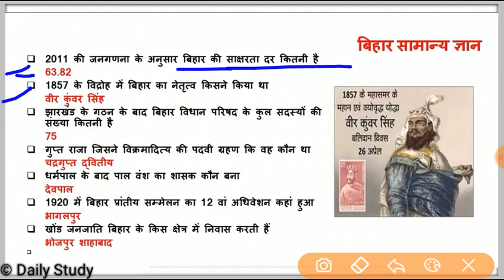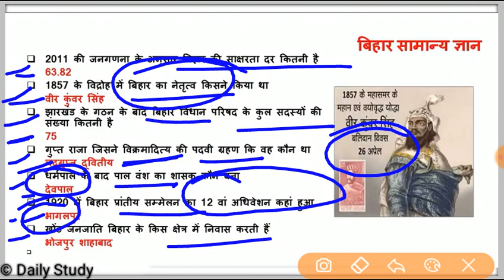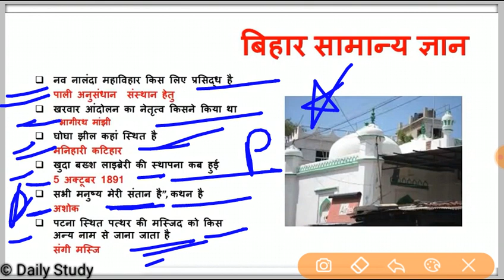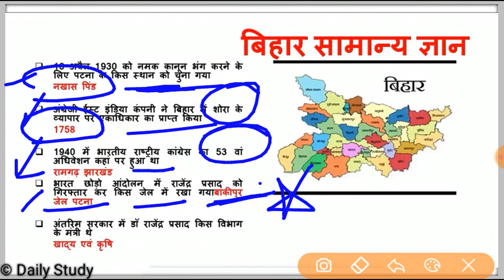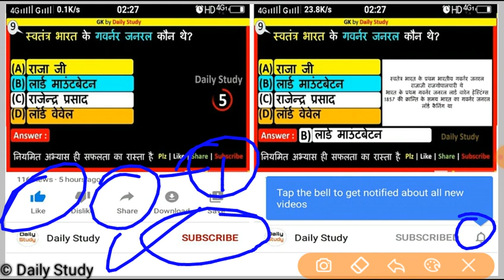GK for Bihar home guard/Bihar Van Vibhag/Bihar police/bihar Mahila police/bihar ssc /SI/Daily Study